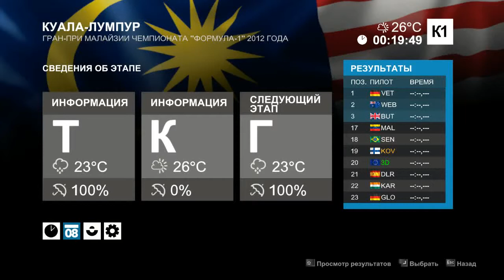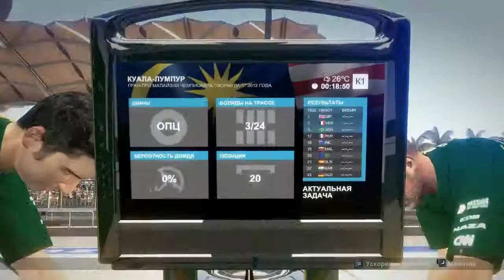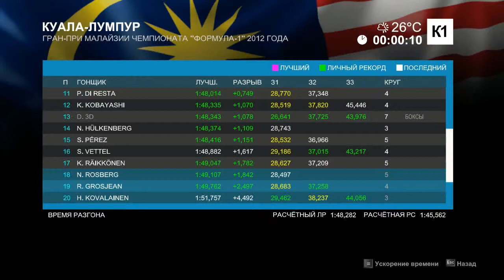F1 2012 | 3 серія | Малайзія (кваліфікація)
Перший український гонщик в історії Формули-1.
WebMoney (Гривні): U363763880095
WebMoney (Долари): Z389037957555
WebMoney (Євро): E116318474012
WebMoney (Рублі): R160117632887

Дата випуску: 14/08/2013